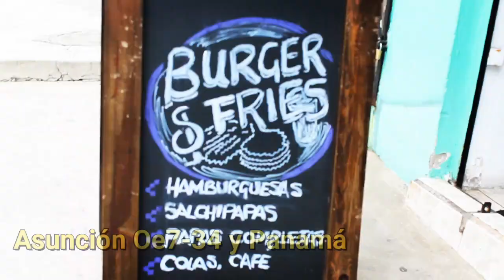LTA 3 T - ENTREVISTA A OctoberMoon (QUITO ECUADOR)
El rock y el metal está más vivo que nunca y en La Travesía Art te lo demostramos trayéndote en cada nueva entrega lo mejor de lo mejor con las más grandes bandas emergentes de la escena ecuatoriana; acompaña a Eli Moreira en esta nueva temporada y no olvides seguirnos en todas nuestras redes sociales para más notas, eevntos y novedades de la cultura de nuestro país y del mundo.
Toda la música de este programa pertenece a la agrupación entrevistada y a las agrupaciones que han decidido participar en las temporadas anteriores de este LTA